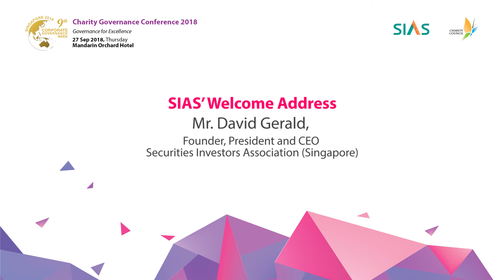CGC 2018 - Welcome Address by Mr David Gerald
The annual Charity Council’s Charity Governance Conference aspires to bring charities and corporate together to uplift their governance practices. This year’s Conference is organised by the Securities Investors Association (Singapore) (SIAS), with the theme "Governance for Excellence".